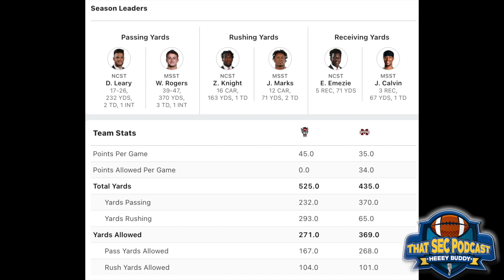Week 2 predictions & bets: NC State at Mississippi State -- That SEC Football Podcast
This clip is from the Sept 10, 2021 edition of That SEC Football Podcast; full episode can be found